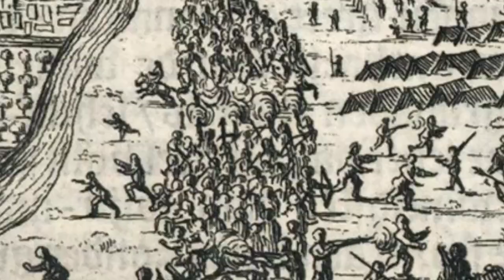Penaklukan Surabaya oleh pasukan Mataram, Dengan Senjata Biologis. Kisah Nusantara.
Setelah kegagalan penaklukan Banten, Raja Kesultanan Mataram, Sultan Agung berubah haluan. Dia melakukan pengiriman ekspedisi penaklukan wilayah timur Jawa yang kala itu berada di bawah pengaruh Kadipaten Surabaya.